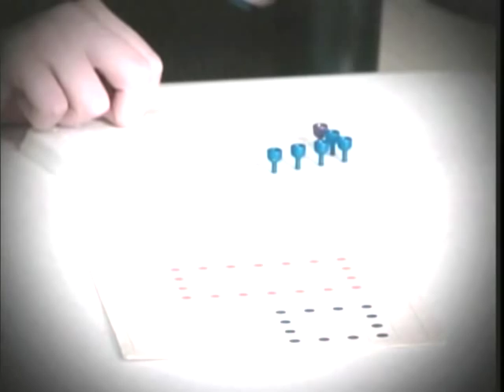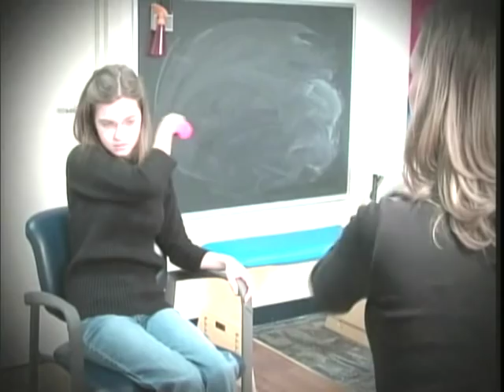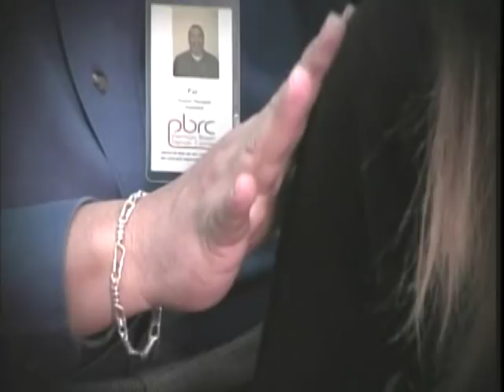Bethany's Story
Bethany is the 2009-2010 patient representative for the Permian Basin Rehab Center, and was featured in their 2010 Care-a-Thon.  Recently diagnosed with MELAS, Bethany suffered a debilitating stroke episode in October 2009 that has taken her ability to walk without assistance, as well as severely affecting her speech and cognitive function.  Regardless, she still faces each day with a smile and her faith solid in Christ.